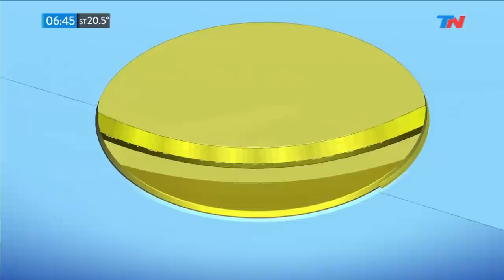Las 3 claves del día 18/03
Fragmento de "TN de 6 a 10" emitido el Lunes 18 de Marzo de 2019.